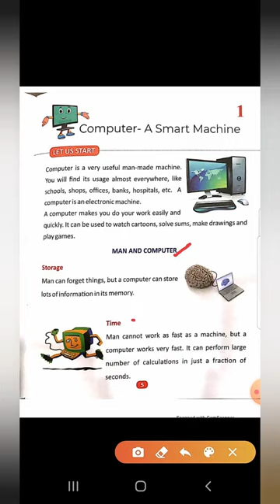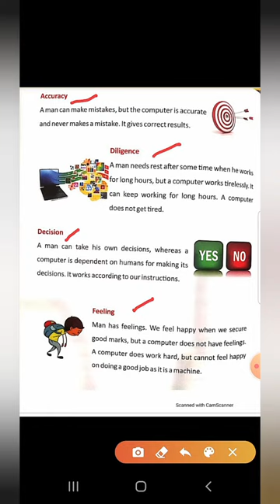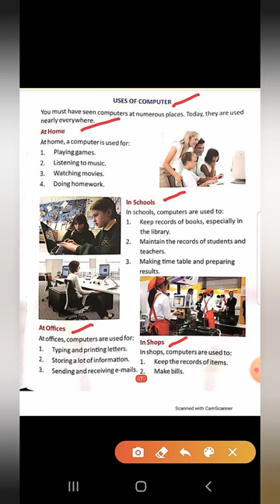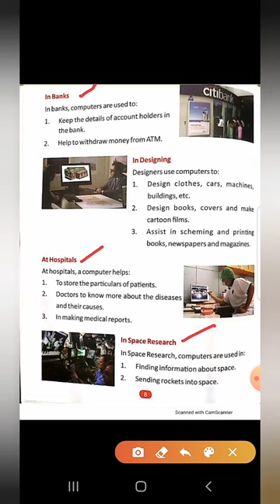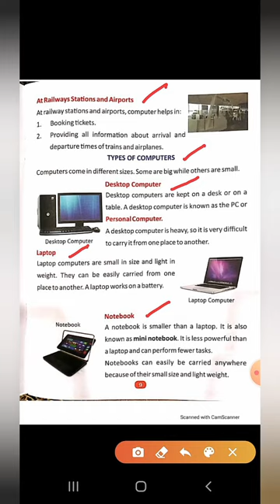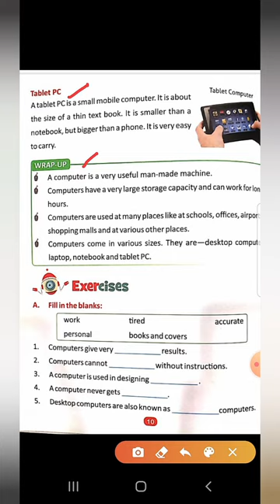CLASS II COMPUTER CHAPTER 1 COMPUTER A SMART MACHINE#RASA INTERNATIONAL SCHOOL AGRA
CLASS II COMPUTER CHAPTER 1 COMPUTER A SMART MACHINE#
RASA INTERNATIONAL SCHOOL
Fatehpur Sikri, Agra